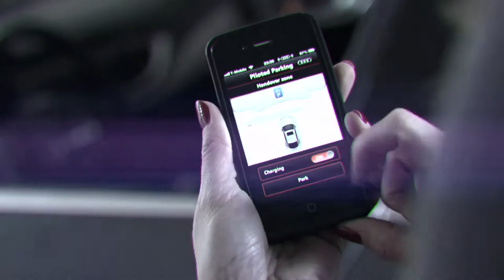Audi Milestones Piloted Driving | AutoMotoTV